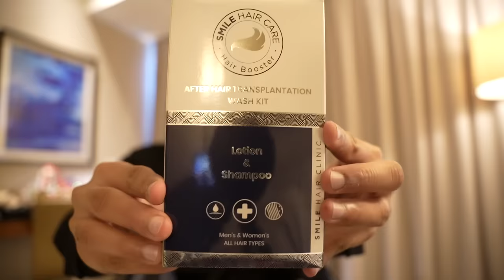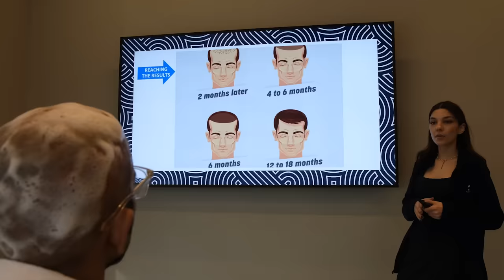MY HAIR TRANSPLANT IN ISTANBUL TURKEY - Smile Hair Clinic - Part 2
My Hair Transplant Journey.

I Am in Istanbul Turkey For My Hair Transplant from Smile Hair Clinic.
I will share all the details of this process in depth, This is the part 2 of My Hair Transplant (Operation & Wash Day).

Music
Epidemic

00:00 - intro
01:27 - Medical History
01:49 - Blood Pressure & Test
02:30 - Hair Line Drawing
03:45 - Head Shave
03:58 - Local Anesthesia
05:27 - Graft Extrection
06:50 - Front Local Anesthesia
07:43 - Lunch Break
08:09 - Graft Implantation
09:15 - Going Back To Hotel
10:04 - Head Swelling Is Must
11:30 - Use My Discount Code
11:51 - Get Your Transplant Done ASAP
12:31 - Post Op Kit
14:30 - How To Sleep After Operation
15:23 - Next Morning
15:58 - Wash Day
16:40 - First Wash Process
17:48 - You are Free

THANKS..